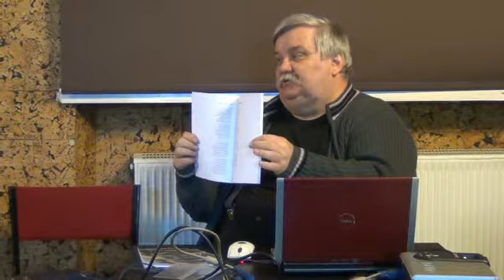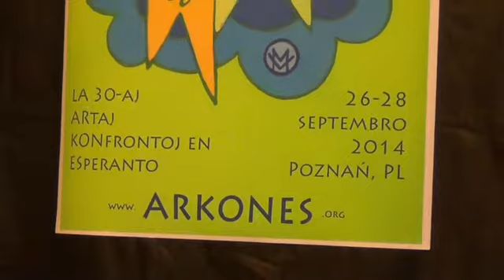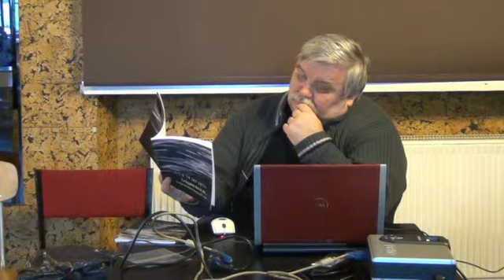Historio de juda muziko